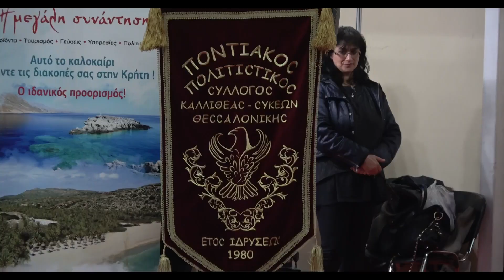ΠΟΝΤΙΑΚΟΣ Π.Σ.ΚΑΛΛΙΘΕΑΣ ΣΥΚΕΩΝ στην 14η Παγκρήτια έκθεση στην Δ.Ε.Θ 9-5-19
Το χορευτικό του ΠΟΝΤΙΑΚΟΥ ΠΟΛΙΤΙΣΤΙΚΟΥ ΣΥΛΛΟΓΟΥ ΚΑΛΛΙΘΕΑΣ ΣΥΚΕΩΝ με χοροδιδάσκαλο τον ΔΗΜΗΤΡΗ ΖΕΡΖΕΛΙΔΗ στην 14η Παγκρήτια έκθεση : ΚΡΗΤΗ Η μεγάλη συνάντηση στην Δ.Ε.Θ.
Λύρα ο Γιάνννης Τριανταφυλλίδης
Νταούλι ο Θοδωρής Μουρατίδης